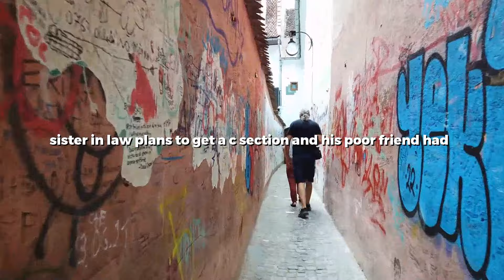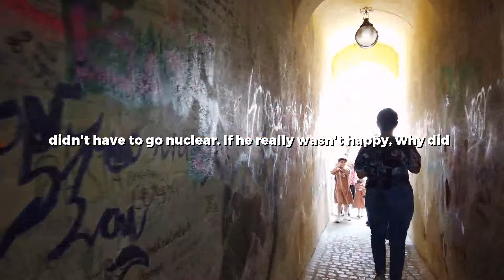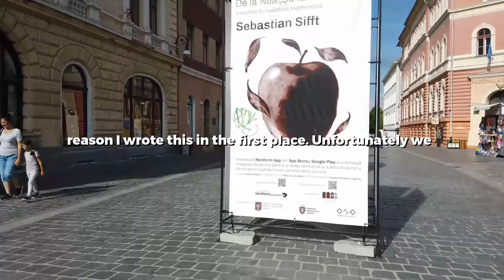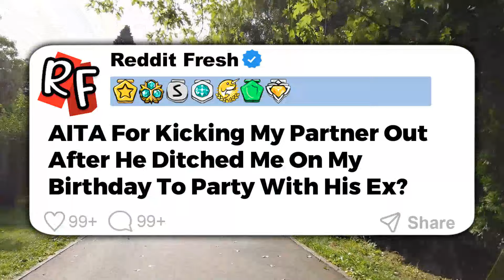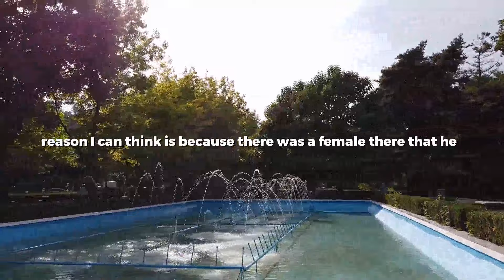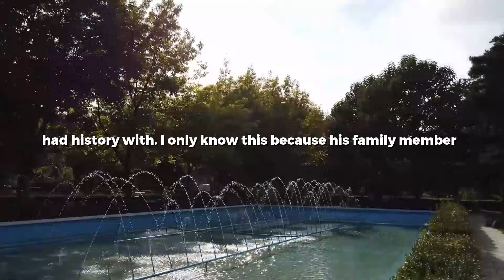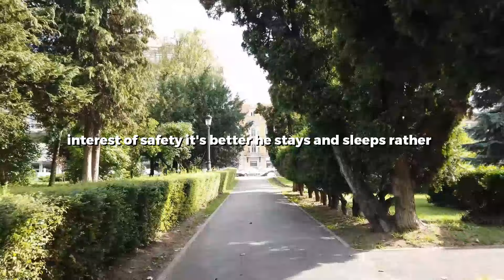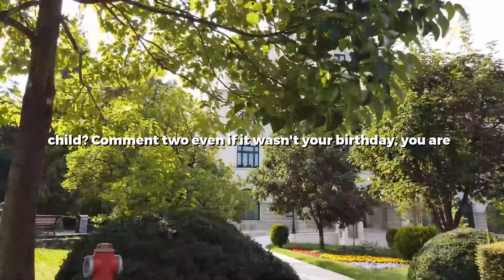UPDATED: Toxic Brother Left His Pregnant Wife For His Ex & Drained Their Joint Bank Account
0:00 Story 1
16:25 Story 2
28:04 Story 3